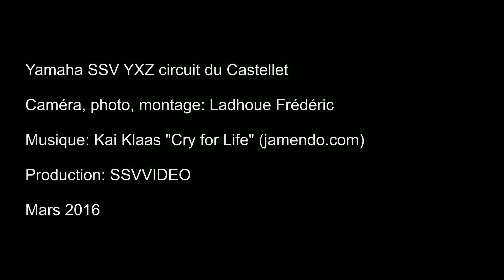Yamaha SSV YXZ 1000R circuit du Castellet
Week end des essais 2016 Yamaha Motor France du SSV YXZ 1000R au circuit du Castellet dans le Var.